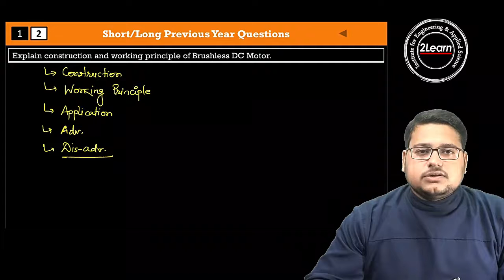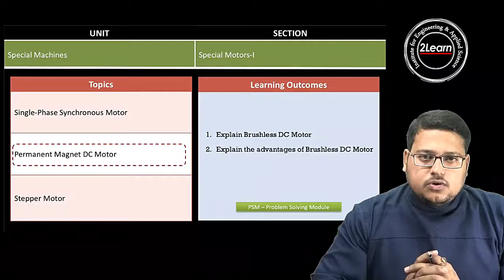PSM 1: Permanent Magnet DC Motor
This Problem Solving Module on "Permanent Magnet DC Motor". This Problem Solving Module (PSM) covers the following Learning Outcomes (LOs):                                                                                                 1. Explain Brushless DC Motor,                                                                                                                                                                                                                   2. Explain the advantages of Brushless DC Motor.                                                                                                                                         You may review the Learning Module (LM) of this topic for the complete preparation of this topic.
Visit: 2Learn.in for more details.